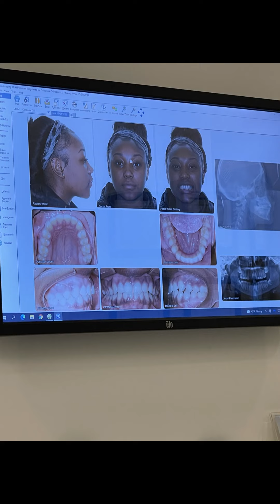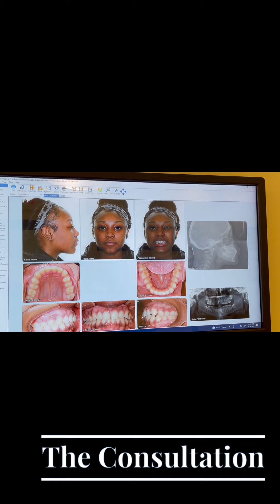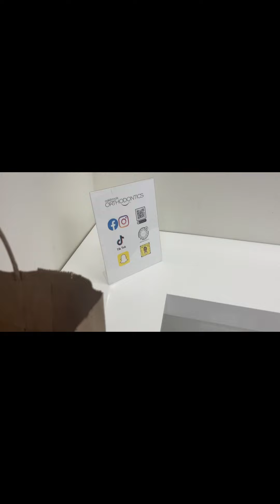My Daughter got Braces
My daughter got BRACES. Watch from
Beginning to end on her experience!

Oakbrook Orthodontics
Oakbrook, IL